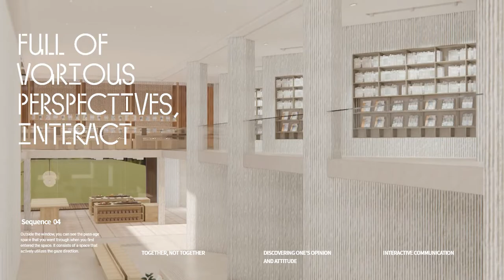04 INTERACT_ Tteum-Godang [Podo Museum Renovation Project]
2021 국민대학교 공간디자인학과 졸업전시 SIGNAL FROM THE SPACE
01김예지, 33최유진

포도뮤지엄 리노베이션 프로젝트 네 번째 시퀀스, 소통하다.